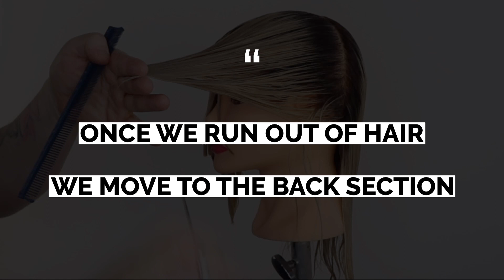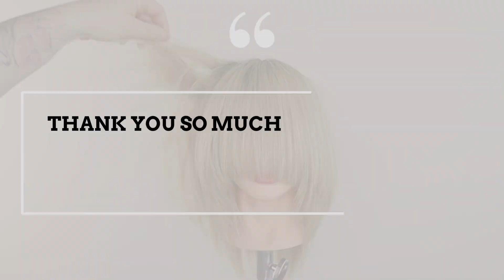HOW TO CUT A LONG SHAG HAIRCUT TUTORIAL | Learn How TO Cut A Long Shag Haircut.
HOW TO CUT A LONG SHAG HAIRCUT TUTORIAL. Learn How TO Cut A Long Shag Haircut. This is Haircut 1 in a 3 part series of SHAG Haircuts  1. Long Shag Haircut.
2. Medium Length Shag Haircut  3. Short Shag Haircut.

My Youtube videos are suitable for both beginners and  experienced Hairdressers / Hair Stylists, and for those who have just completed basic hair cosmetology education.

This is a great refresh or starting point for all hairdressers who want more basic Haircutting knowledge, and who want to learn more about shapes and techniques of haircutting.

HOW TO CUT A LONG SHAG HAIRCUT TUTORIAL.

Please help supporting my channel by watching, liking and commenting on my videos, i would really appreciate your support.

This is a great Free Hairdressing Education resource for you and your salon team, please share with your work or school friends.